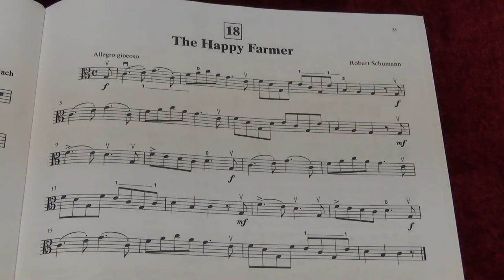Suzuki Viola School Vol.1 No.18 The Happy Farmer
No.18 The Happy Farmer
Played by Mike Chau